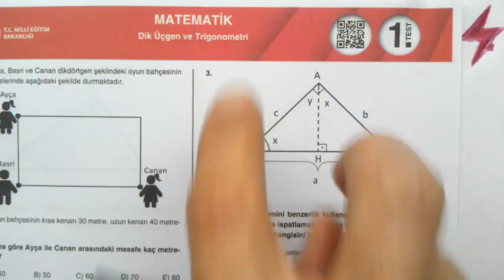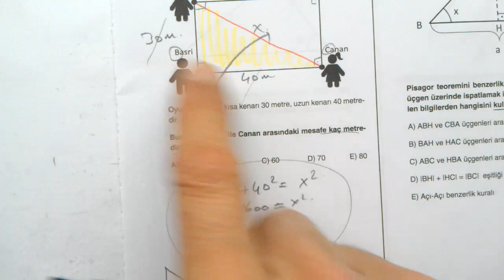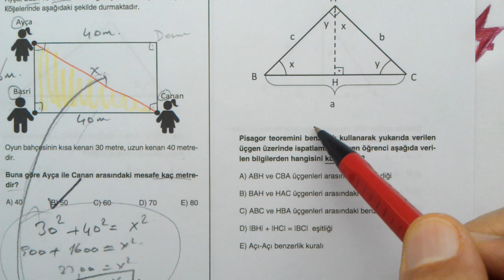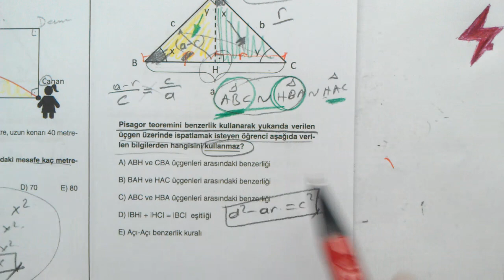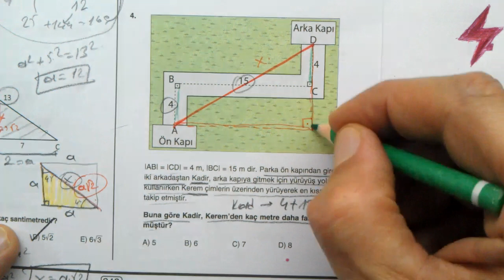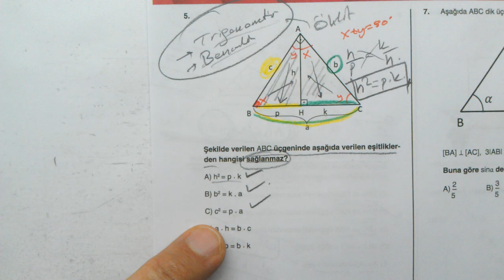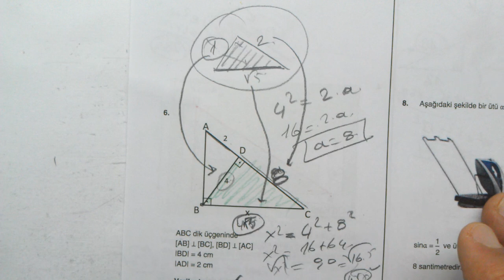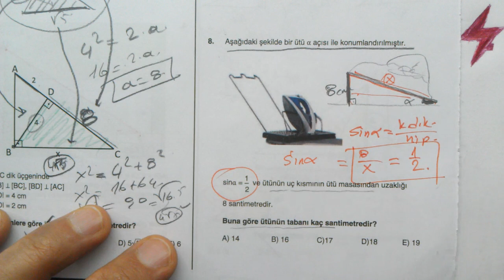TYT Matematik | Dört Dörtlük Konu Pekiştirme Testleri | Dik Üçgen ve Trigonometri | 1. Test | 4x4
TYT matematik | Geometri | Dört Dörtlük  Konu Pekiştirme Testleri | Dik Üçgen ve Trigonometri 1. Test | MEB 4x4 luk testler matematik | EBA | MEB | OGM Materyal 4x4 pekiştirme testleri | üçgenler | trigonometriye giriş
9. Sınıf Dik Üçgen ve Trigonometri | 1. test | Dört Dörtlük  Konu Pekiştirme Testleri | Dik Üçgen ve Trigonometri 1. Test | MEB 4x4 luk testler | Dik Üçgen ve Trigonometri | 1. Test
MEB konu pekiştirme testleri TYT Matematik
TYT Matematik | Dört Dörtlük  Konu Pekiştirme Testleri | Dik Üçgen ve Trigonometri 1. Test | Dik Üçgen ve Trigonometri | 1. Test | MEB 4x4 luk testler matematik
TYT Matematik | Dört Dörtlük Testler | Konu Pekiştirme Testleri | Dik Üçgen ve Trigonometri 1. Test | 1. Test | 4x4 testler Dik Üçgen ve Trigonometri 1. Test
TYT Matematik | Dört Dörtlük | Konu Pekiştirme Testleri | Dik Üçgen ve Trigonometri | 1. Test | MEB | OGM Materyal | EBA | YARDIMCI KAYNAK eğitim materyali
TYT Matematik Matematik | Dört Dörtlük  Konu Pekiştirme Testleri | 9.
TYT Matematik dört dörtlük pekiştirme testleri Dik Üçgen ve Trigonometri 1. Test soruları çözümleri | konu anlatımlı | Matematik Testi | Temel Yeterlilik Sınavı | Temel Yeterlilik Testleri | TYT | 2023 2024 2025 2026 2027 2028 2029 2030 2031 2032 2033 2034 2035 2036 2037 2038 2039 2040
9. sınıf matematik DÖRT DÖRTLÜK testler çözümleri | TYT matematik Dört dörtlük konu pekiştirme testleri | YKS | 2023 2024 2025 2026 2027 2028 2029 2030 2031
dört dörtlük testler | TYT Matematik matematik
TYT Matematik | MEB Dört Dörtlük Konu Pekiştirme Testleri | 4x4 lük testler | 4x4 testleri | Matematik | 4 4lük pekiştirme testleri
9. sınıf Matematik Konu pekiştirme testleri çözümleri
TYT Matematik MEB 4x4 testler çözümleri
9. sınıf Matematik MEB dört dörtlük konu pekiştirme testleri çözümleri
4 sınıf düzeyi | her konudan 4 test | çoktan seçmeli sorular | konu anlatımlı çözümler
dört dörtlük konu pekiştirme testleri TYT Matematik matematik

Matematik 1
Online Matematik Fizik Dersleri